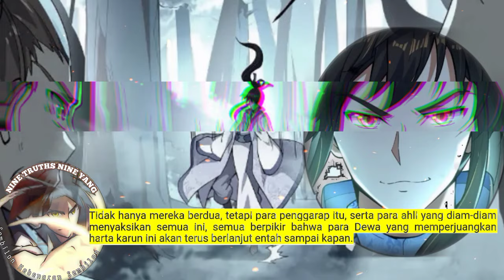Sembilan Kebenaran SY season 79